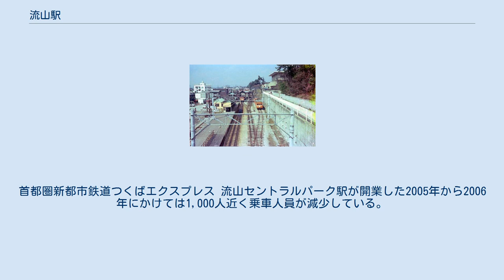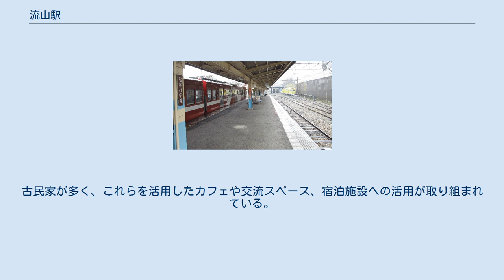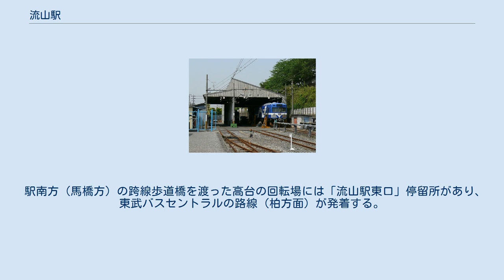流山駅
流山駅（ながれやまえき）は、千葉県流山市流山一丁目にある、流鉄流山線の駅で、同線の終着駅である。
駅番号はRN6。
関東の駅百選に選定されている。
 駅本屋は流山線敷設当初の1916年の建築である。
これまでに修理や改造が加えられている。
1937年12月に大規模改築が行われ、1979年12月にはプラットホームと旅客上屋の延伸が行われた。
1977年頃の駅舎出入口の表記は「驛」と旧字であった。
1998年には当時の運輸省関東運輸局から「東京近郊にありながらローカル色のある駅」という理由で、「関東の駅百選」に選定されている。
2003年10月6日には駅舎に乗用車が突っ込み壁を大破し、券売機を破壊する事故が起きた。
 1面2線の島式ホームを持つ地上駅である。
1番線が駅奥の検車区へ通じ、2番線のみが駅舎前に車止めがある行き止まりとなっている。
検車区出入の側線がホーム先に続いている。
 夜間滞泊の運用があり、平日朝通勤時は交互発着が行われる。
 2019年（令和元年）度の一日平均乗車人員は1,364人で、流鉄6駅中3位である。
首都圏新都市鉄道つくばエクスプレス 流山セントラルパーク駅が開業した2005年から2006年にかけては1,000人近く乗車人員が減少している。
 近年の1日平均乗車人員は下記の通り。
 古民家の残る駅周辺（2014年8月） 駅舎は旧来の流山市街地に面しており、住宅が多く、近隣を千葉県道5号松戸野田線（流山街道）、千葉県道278号柏流山線が走る。
市街地には、国の登録有形文化財に登録されている呉服新川屋店舗、寺田園旧店舗など歴史的町並みが残り、行灯が燈る流山本町の町並みは「行灯回廊」や「江戸回廊」とも呼ばれ観光活用している。
古民家が多く、これらを活用したカフェや交流スペース、宿泊施設への活用が取り組まれている。
 流山街道沿いに「流山駅」停留所があり、京成バスの松戸、江戸川台駅、流山おおたかの森駅方面と東武バスセントラルの深夜急行バス「ミッドナイトアロー柏・我孫子」（東京有楽町発、降車のみ）が停車する。
 駅南方（馬橋方）の跨線歩道橋を渡った高台の回転場には「流山駅東口」停留所があり、東武バスセントラルの路線（柏方面）が発着する。
なお、当駅に「東口」なる出口は存在しない。